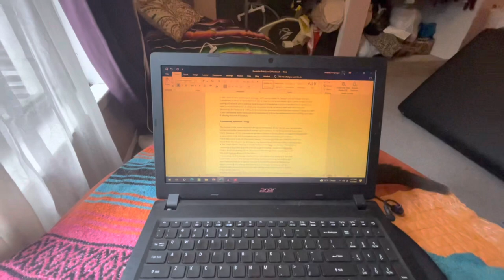Day in the Life Vlog: PT Dog Walker, New Coffee Shop + ASOS Unboxing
Come spend the day with me as I do errands, walk dogs, get coffee & do a live asos unboxing haul!